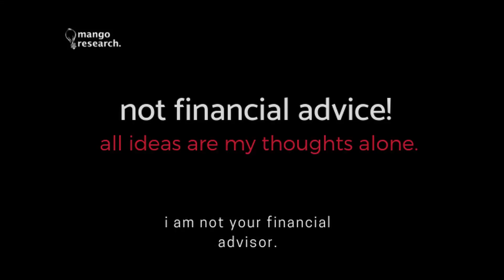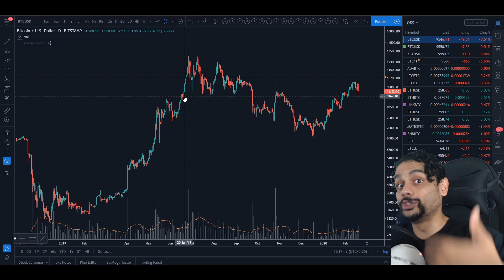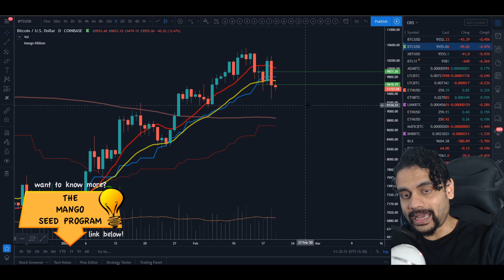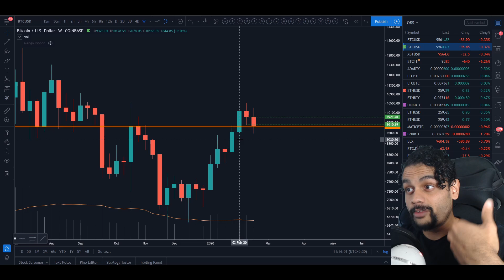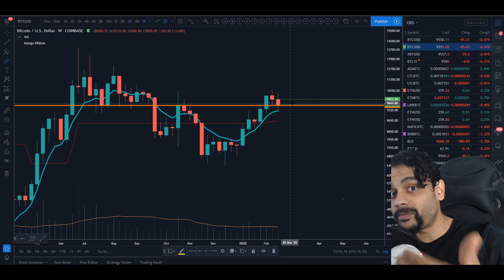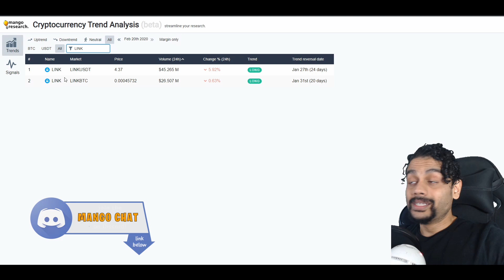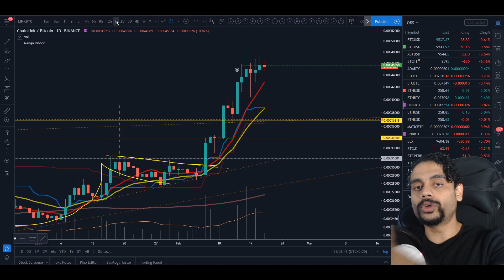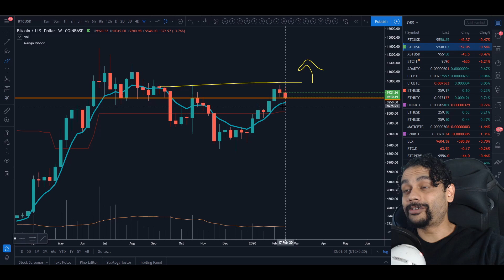Link STRONG, BTC Weak? Bitcoin Price Prediction Today | Chainlink Forecast, DUMP Targets & Analysis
Chainlink & Bitcoin Price Prediction Today - In today's video Shawn discusses his trade forecast analysis for Chainlink and Bitcoin

In this video I do an analysis and prediction of  Bitcoins future price and forecast. I also do a price analysis of ChainLink (LINK BTC) today.

Looking for Alts? Well, your best bet is still Binance!

(P.S - Margin trading can be very risky without proper Risk Management - Make sure you have that down before jumping in)

Bitcoin Price Prediction Analysis | BTC Forecast 2020